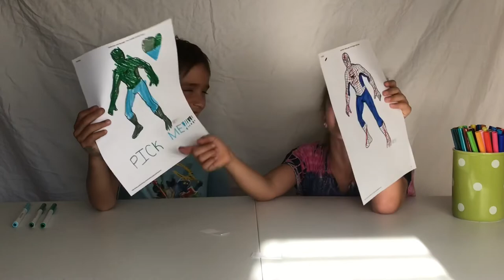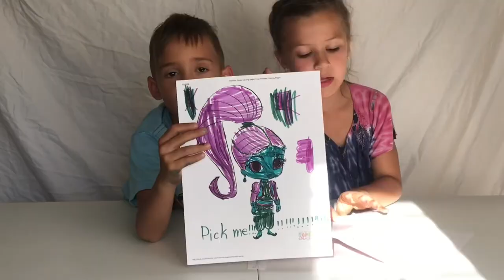OUR VERY FIRST VIDEO?? THREE MARKER CHALLENGE! | Carter and Norah